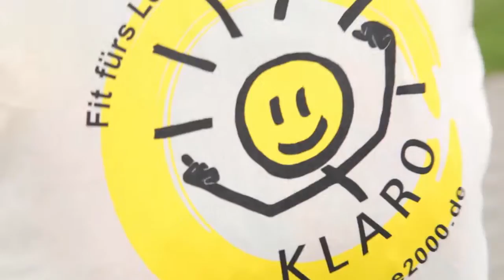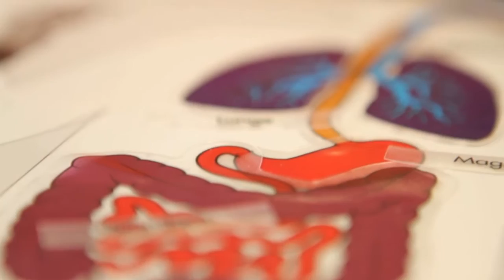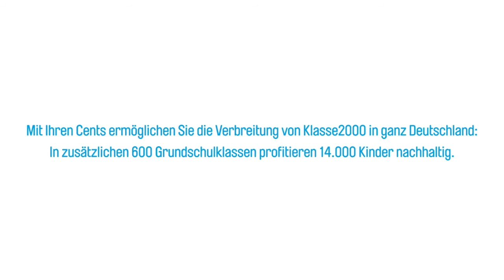DEUTSCHLAND RUNDET AUF unterstützt Klasse2000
Der neue Film zu unserem 2. Spendenprojekt:

Mit unserem Spendenprojekt Klasse2000 möchten wir das Gesundheitsbewusstsein von Grundschulkindern stärken -- denn gesundes Leben fängt früh an!
Durch Schulkooperationen werden Kompetenzen in den klassischen Feldern Ernährung, Bewegung und Entspannung gestärkt. Aber auch Konfliktlösungsverhalten, Medienkonsum und Umgang mit Gefahren wie Tabak und Alkohol gehören für uns zu einem ganzheitlichen Umgang von Gesundheit. Teilnehmer von Klasse2000 fangen nachweislich seltener an zu Rauchen und Alkohol zu trinken.